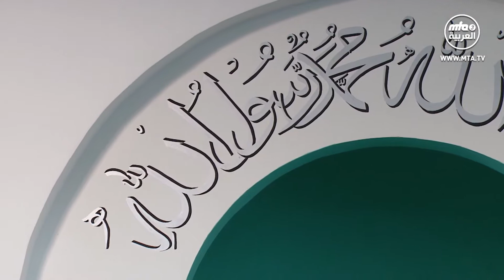11. خطبة الجمعة 2019/03/15 " سيرة الصحابة " لمسرور أحمد الخليفة الخامس للإمام المهدي والمسيح الموعود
خطبة الجمعة ﻷمير المؤمنين ميرزا مسرور أحمد الخليفة الخامس للإمام المهدي والمسيح الموعود في مسجد بيت الفتوح بلندن بتاريخ 2019/03/15  بعنوان سيرة الصحابة رضي الله عنهم .

يمكنكم متابعة قناة ( 3 MTA )  القناة الرسمية للجماعة الأحمدية على القمر النايل سات بتردد 11355 عامودي ومعدل ترميز 27500 .